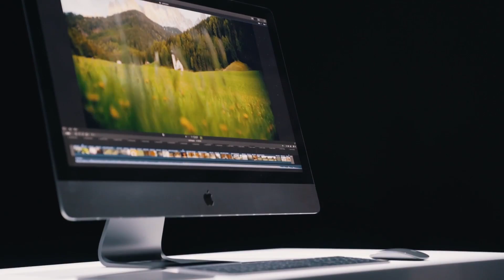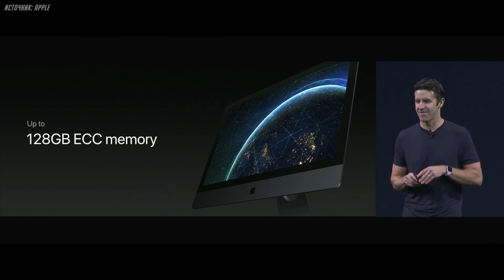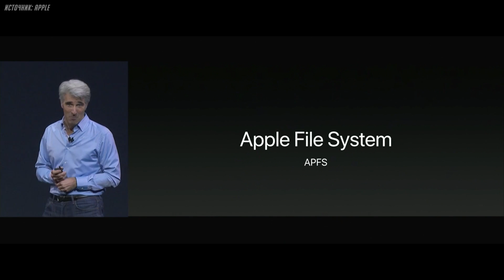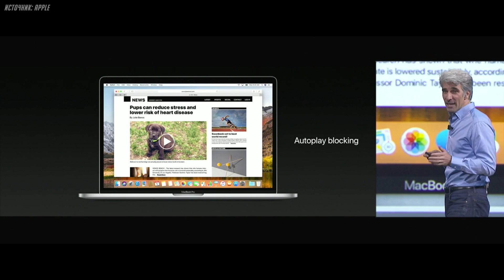Подробный доклад о iMac Pro, macOS High Sierra, обновленных iMac и Macbook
Apple представила iMac Pro — моноблок с 18-ядерным процессором Intel Xeon, 128 ГБ ОЗУ и видеокартой Radeon Pro Vega;
Apple обновила моноблоки iMac, оснастив их более производительными графическими адаптерами и новыми CPU;
Apple обновила все актуальные модели ноутбуков, оснастив их CPU Intel Kaby Lake и более быстрыми SSD;
Представлена операционная система macOS High Sierra.